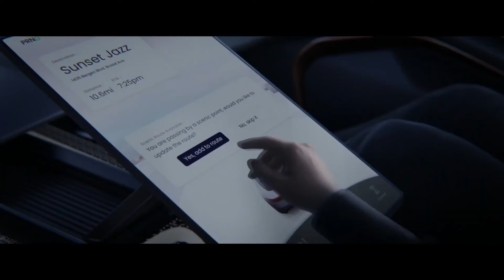Chrysler Halcyon EV Concept. Sustainable Design Meets Cutting-Edge Tech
Stellantis has pulled the curtain back on one of the most anticipated electric vehicle (EV) concept cars in recent times.The unveiling of Chrysler’s all-new Halcyon EV concept car has set the automotive world abuzz, signaling a bold step forward into the future of mobility. This move is not just about showcasing a new vehicle; it’s a declaration of Chrysler’s renewed vision and commitment to innovation, sustainability, and design excellence. The Halcyon EV concept car is a bold declaration of Chrysler’s vision for the future, marrying aesthetic appeal with environmental responsibility and technological innovation. As the automotive industry continues to evolve, the Halcyon stands as a beacon of what’s to come, inviting us to imagine a world where cars are not just vehicles, but harbingers of a new era in mobility.